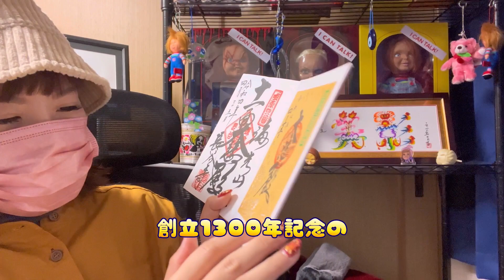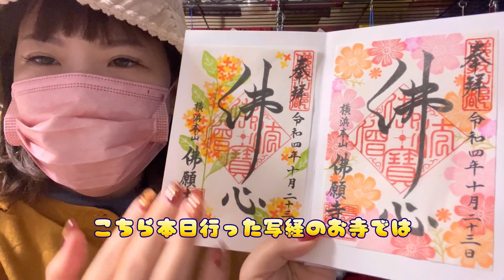人生初の〇〇体験‼️美影散歩🚶‍♂️